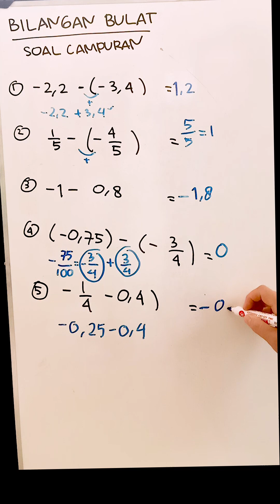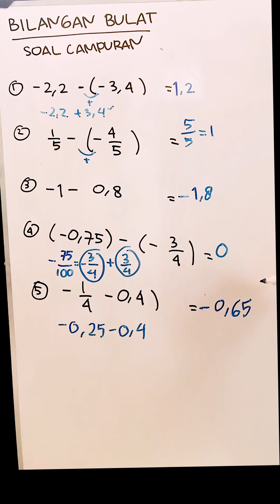Mudahnya Menyelesaikan Soal Campuran Bilangan Bulat untuk Siswa SMP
Hai teman-teman SMP! Apakah kalian pernah kesulitan mengerjakan soal campuran bilangan bulat? Jangan khawatir! Kali ini, aku akan membantu kalian untuk memahami dan menyelesaikan soal campuran bilangan bulat dengan mudah.

Dalam video ini, aku akan memberikan contoh-contoh soal campuran bilangan bulat yang sering muncul di pelajaran matematika kalian. Aku akan menjelaskan langkah-langkah dan teknik-teknik yang mudah dipahami dan diikuti oleh teman-teman semua.

Kalian juga akan belajar bagaimana menggunakan rumus yang tepat untuk menyelesaikan soal campuran bilangan bulat dengan cepat. Selain itu, aku juga akan memberikan tips dan trik jitu agar kalian bisa lebih mudah dan cepat mengerjakan soal-soal tersebut.

Chhanel Image by: marker_photography from Pixabay